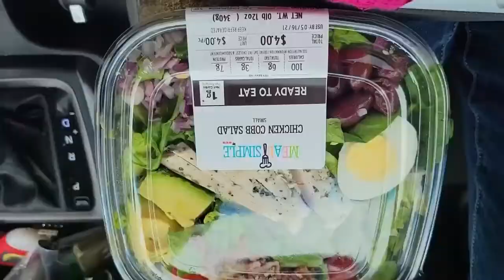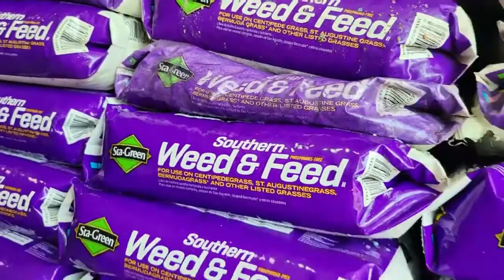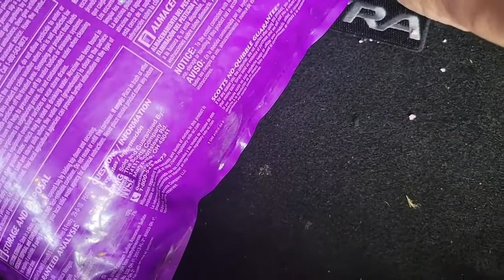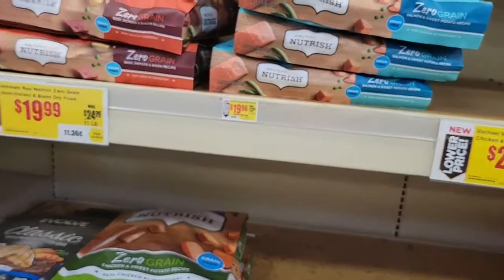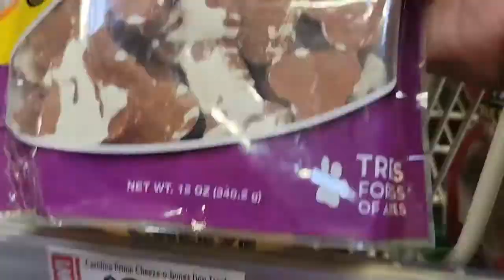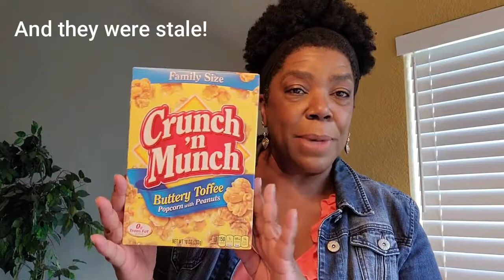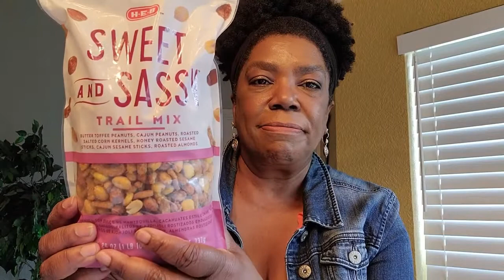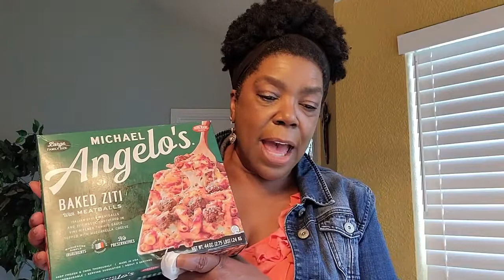A Glimpse Into My Life | Vlog Rambles Ep. 4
*Don't forget to view in HD

Foundation Shades:
Fenty Beauty By Rihanna Pro Filt'r Soft Matte Longwear Foundation (420)
Fenty Beauty By Rihanna Pro Pilt'r Hydrating Longwear Foundation (420)
Fenty Beauty Eaze Drop Blurring Skin Tint (20)
Estee Lauder Double Wear Stay-in Place Foundation (6N1 Mocha)
Pat McGrath Labs Sublime Perfection Foundation (Medium Deep 24)
Uoma Say What Foundation (Brown Sugar T2C)
Huda Beauty FauxFilter Foundation Stick (500 G Mocha )
Rare Beauty Liquid Touch Weightless Foundation (460W)
Clinique Even Better Clinical Serum Foundation (CN 116 Spice)